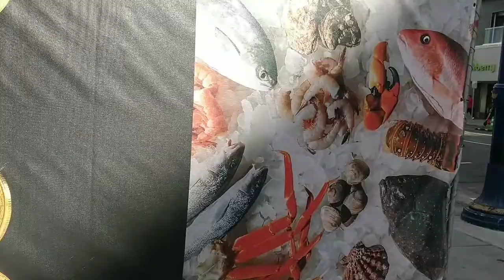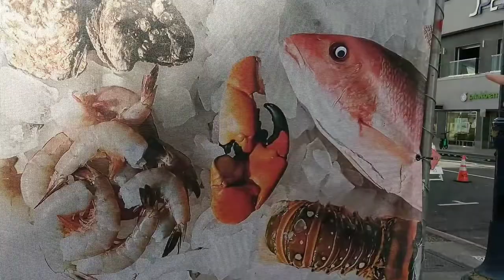HI GUYS TARA NOOD DAW KAMI NG MOVIE....